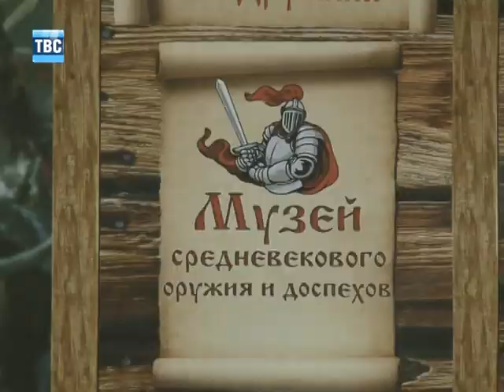Выпуск новостей ТВС от 1.06.2012